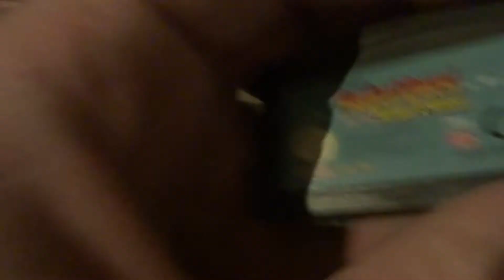Acquisition Super Gameboy, asterix super nintendo, et Magical Quest GBA ^^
Acquisition ce Lundi(et pas dimanche) du super game boy et d'asterix sur super nintendo, et Dimanche de magical quest "starring mickey & minnie" sur Game Boy Advance. Alors très bon visionnage à tous et enjoy at all like always with my videos ;)